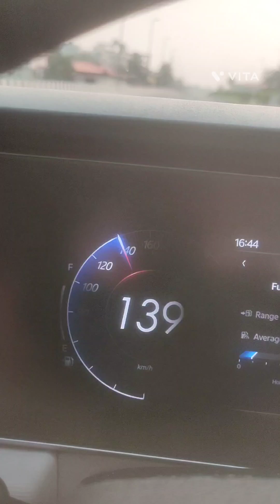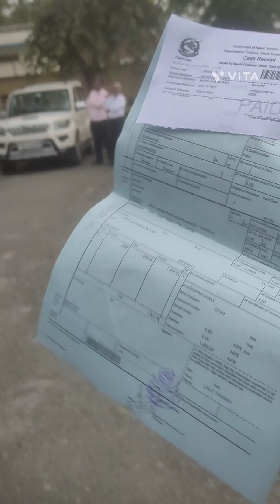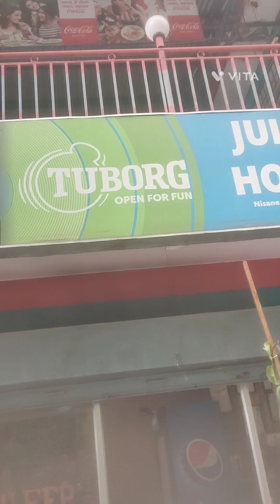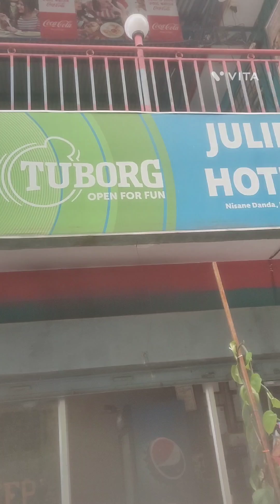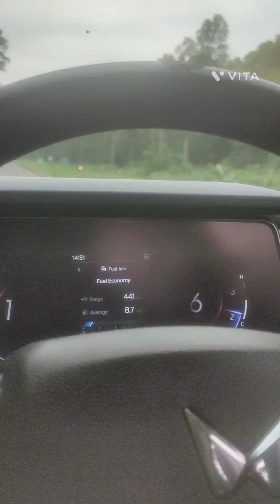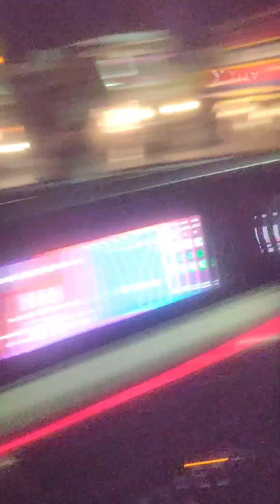Kata haru Sangha Dharan ghum gham#